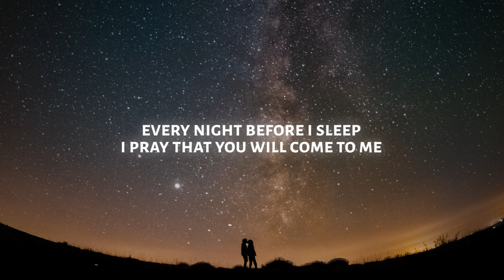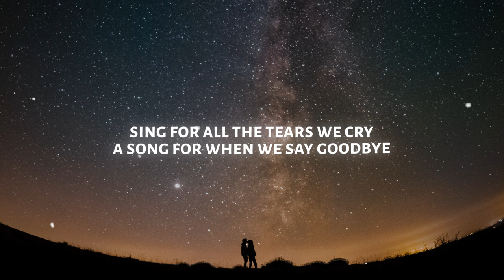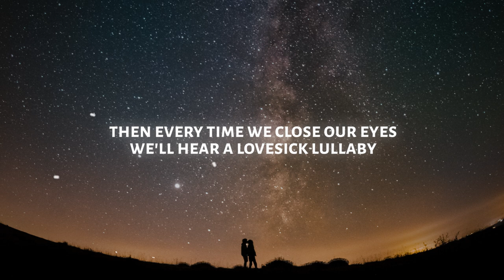Alan Walker - Lovesick (Lyrics) ft. Sophie Simmons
♫ Alan Walker - Lovesick (ft. Sophie Simmons)

◼️ Lyrics: Alan Walker - Lovesick (ft. Sophie Simmons)

Every night before I sleep
I pray that you will come to me
A million, million miles away

I know that we'll find a way
We'll sing a bitter melody
And out of sweeter harmony
A symphony we'll make

So sing for all the tears we cry
A song for when we say goodbye
Then every time we close our eyes
We'll hear a lovesick lullaby

Did you think I would forget
The melodies we sing?

When you move me like nobody moves me
You're playing my heartstrings
La da da di da da

We'll hear a lovesick lullaby (La la-la la-la la-la)

Sing for all the tears we cry